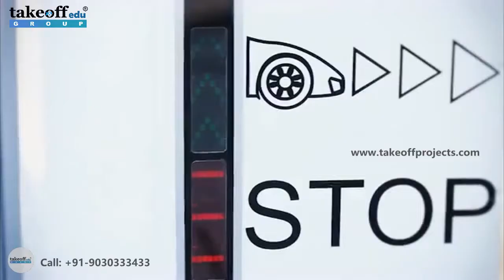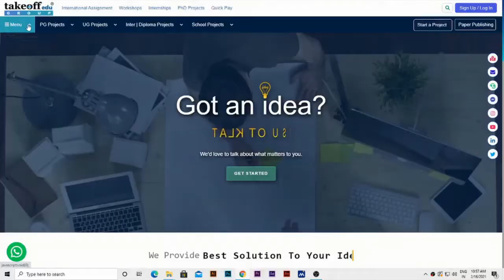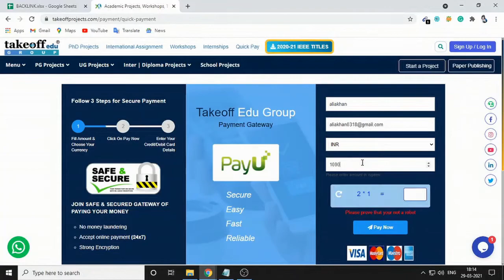Design and Development of 3-Stage Car Washing System | Embedded Projects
This is the demonstration of an industrial car washing system. It has Hot water pumping, cleaning, and drying sections for car washing, and these sections are controlled by Arduino.

𝗧𝗮𝗸𝗲𝗼𝗳𝗳 𝗘𝗱𝘂 𝗚𝗿𝗼𝘂𝗽 provides most creative concepts and ideas for that can make very effective embedded based projects for students, researchers and engineers. So browse through our list of embedded project topics and choose the best embedded project for your needs today.